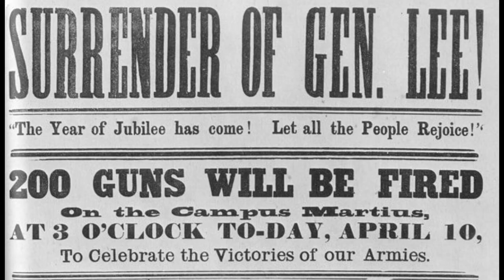Newsworthy Learning presents American History by John Gast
This video is intended for U.S. History students and teachers who are studying western expansion of the late 19th century.  The video examines the visual elements and symbolism Gast used in the painting.